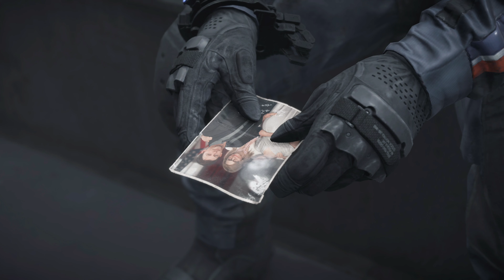Death Stranding Part 9 Episode 3 Fragile 4K (1 of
death stranding Head For the Harbour  head for lake knot city
order no 18 aid package delivery: lake knot city
deliver all three containers of aid to lake knot city
Death Stranding is an upcoming action game developed by Kojima Productions. It is the first game from director Hideo Kojima and Kojima Productions after their disbandment from Konami in 2015